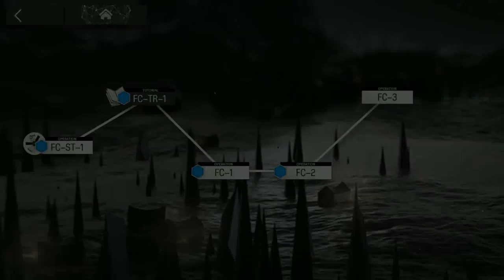[Ling] Arknights FC-2 (start with Ling)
Ling E2 Lv90 Skill S3M3 Potential 1